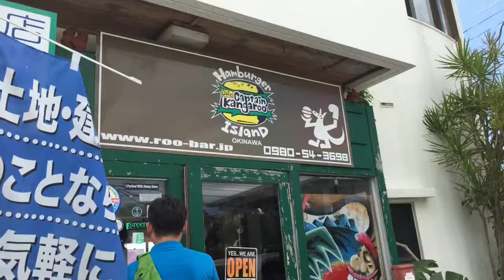キャプテンカンガルー 沖縄の美味しいハンバーガー屋さんです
美味しいハンバーガーです